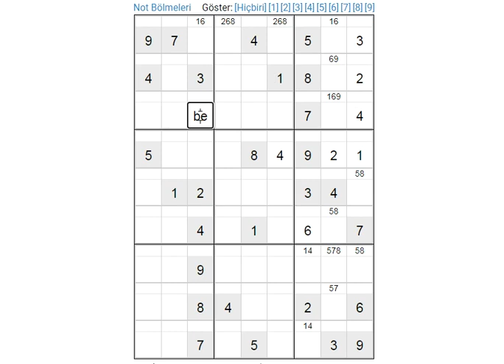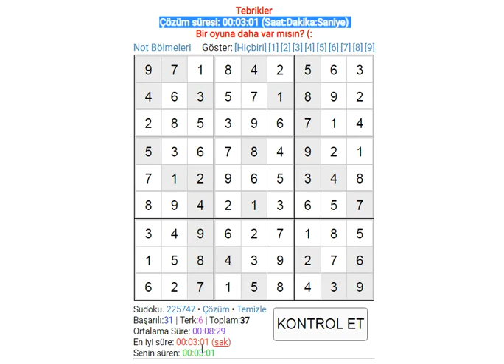sudoku solution easy sudoku 数独 סודוקו سودوكو सुडोकू СУДОКУ 數獨 스도쿠 ՍՈՒԴՈԿՈՒ ซูโดกุ სუდოკუ ΣΟΥΔΟΚΟΥ